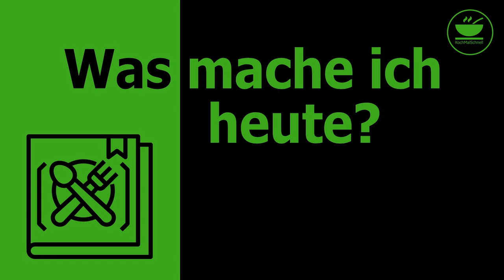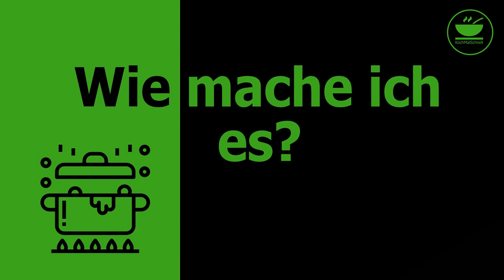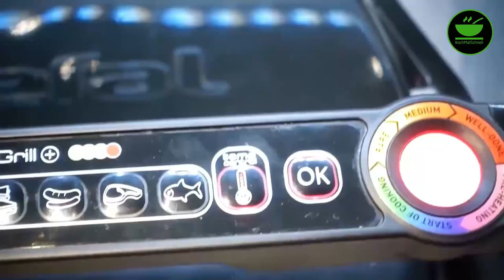Champignons 🍄 wie auf dem Weihnachtsmarkt im OptiGrill und in der ActiFry von KochMalSchnell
Heute mache ich mal Champignons wie auf dem Weihnachtsmarkt und zwar im OptiGrill und in der ActiFry, mal schauen, wer gewinnt? Dazu gibt`s meine Sour Cream, für alle, die mit Knoblauch Probleme haben. Denkt daran: Jeder kann kochen!

Besucht mich auch auf meinem Blog, dort könnt Ihr das Rezept als PDF herunterladen. Hier ist der direkt Link zur Rezeptseite:

Zutaten

Für die Champignons:
500 g  Champignons, geputzt in mundgerechten Stücken
1 kleine Zwiebeln, gepellt und in Streifen geschnitten
50 g Butter
1 TL Italienische Kräuter
1 TL Geräuchertes Paprikapulver
½ TL Salz

Für die Sour Cream:
200 g  Leichte Mayonnaise
250 g  (1 kl. Paket) Magerquark
200 ml  (1 Becher) Creme Legere
200 ml  (1 Becher) saure Sahne light
1 Bund  Schnittlauch in Röllchen
1 Bund Petersilie, kleingehackt
½  Zitrone, den Saft
½ TL Salz
¼ TL  Pfeffer Zucker je nach Geschmack, wer mag

Zubereitung

1. Zutaten für die Sour Cream alle zusammen verrühren und zunächst in den Kühlschrank stelle
2. Champignons putzen und ggf. in mundgerechte Stücke schneiden
3. OptiGrill Backschale einsetzen und manuell vorheizen, bis maximale Temperatur erreicht ist, dann die Butter dazugeben, 1 Minute erhitzen, sie darf aber nicht braun werden
4. Die Champignons dazugeben und 10 Minuten braten lassen, zwischendurch umrühren, bis sie Wasser ziehen
5. Gewürze hinzugeben, OptiGrill nochmals rd. 10 Minuten braten lassen und dann ausschalten und die Pilze noch ein paar Minuten durchziehen lassen, bevor sie mit der Sour Cream serviert werden
6. Nach maximal 20 Minuten sind die Pilze wie auf dem Weihnachtsmarkt fertig
7. Dazu die Sour Cream geben und servieren

KochMalSchnell

___________ *Küchengeräte* 🍲 ___________

___________ *Küchenutensilien* 🔪 ___________